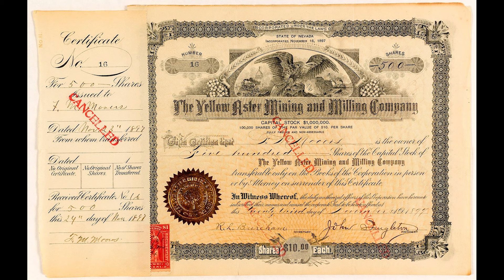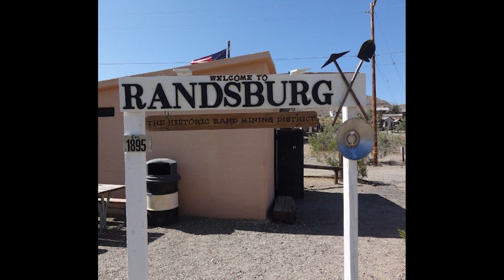Randsburg, CA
Randsburg California
 Wandering prospectors from the El Paso District discovered that the Summit Range, located northeast of the El Paso Mountains, also contained placer values and began to dry wash for gold there in the early l890s. No more than 100 men lived at Summit Dry Diggings, a tent and dugout camp. Supplies came in from Goler and water from El Paso (Willow) Spring. At least two prospectors from the Summit Dry Diggings, Frederic Mooers and William Langdon, ventured south to explore the Rand Mountains in 1894.
Finding only traces of gold, they returned, content at the time to work what seemed to be richer earth.  Frederic Mooers never forgot what he found on Rand Mountain, and a year later was startled into taking a closer look at his earlier find. A group of miners, displeased with the scant returns from their present claims, were talking of looking into that ground on Rand Mountain that he and Langdon had discovered earlier. Concerned with the thought of outsiders cashing in on a find that was his, Mooers planned his own trip.

The Yellow Aster Mine, originally known as the Olympus Mine, was located in April, 1895, by John Singleton, Fred Mooers and C. A. Burcham. Other discoveries soon followed and hundreds of claims were staked. The town of Randsburg grew at the center of the new gold district. The rich ore from the Yellow Aster Mine was at first, shipped, but within a short time the proceeds from the mine were sufficient to allow of the erection of a 30-stamp mill which began operations early in 1901.  A 100-stamp mill was completed the same year. The 30-stamp mill leased operations in 1913, but the other continued to operate until temporarily closed down in 1918. Since then, a few stamps have operated occasionally on leasers' ore.
In 1897 the Santa Fe Railroad constructed a branch line from Kramer to within two miles of Randsburg, where Johannesburg is now located.